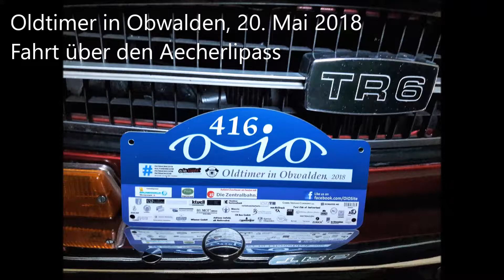Triumph TR6 PI, O-iO 2018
Oldtimer in Obwalden:
Fahrt mit Triumph TR6 PI von Sarnen über den Aecherlipass nach Engelberg.